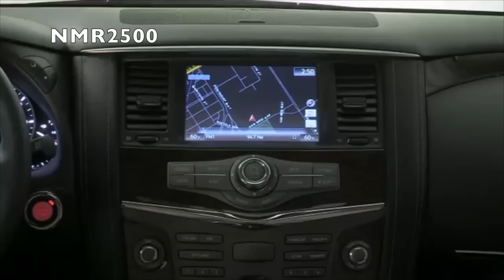ارمادا 2017 الشكل الجديد مزيج بين الباترول وانفينتي QX80 راح ينزل الصيف الجاي بآمريكا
رايكم بالشكل الجديد لا ارمادا مع العلم انه نفس الباترول